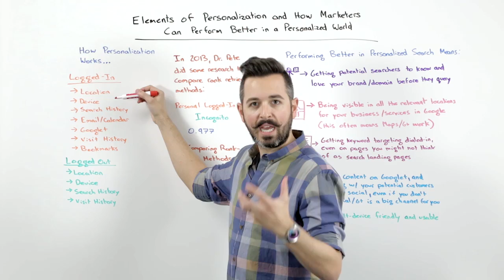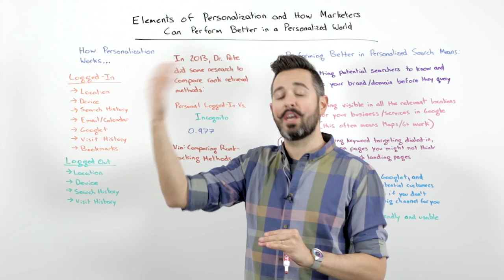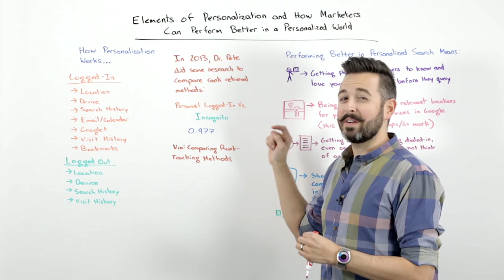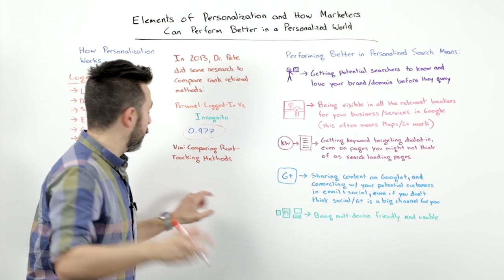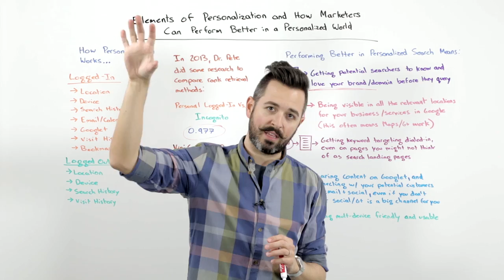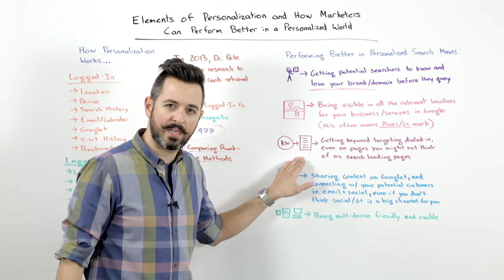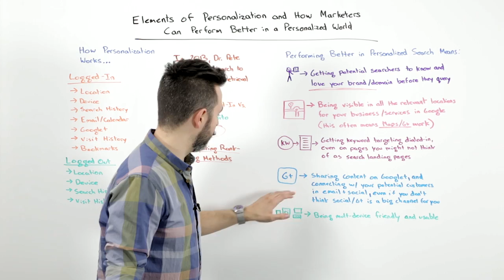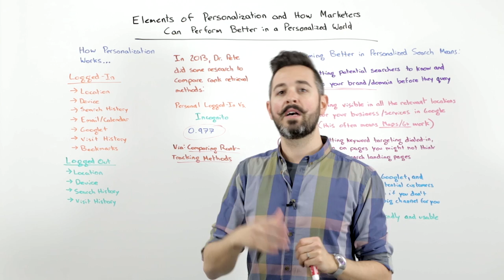Elements of Personalization & How to Perform Better in Personalized Search - Whiteboard Friday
From information about your location and device to searches you've performed in the past, Google now has a great deal of information it can use to personalize your search results. In today's Whiteboard Friday, Rand explains to what extent they're likely using that information and offers five ways in which you can improve your performance in personalized search.